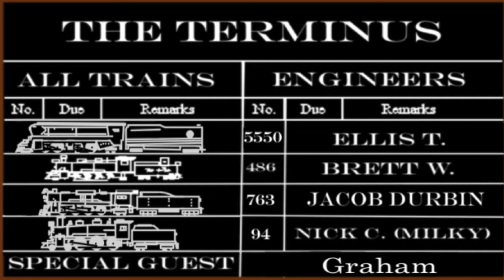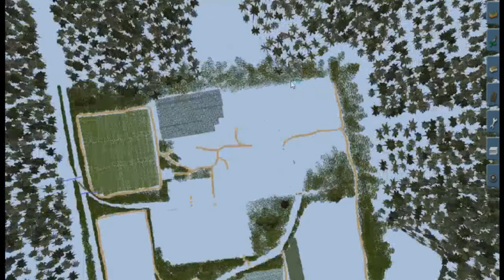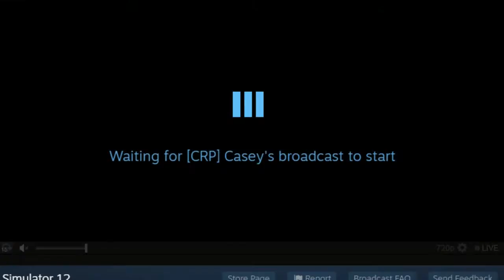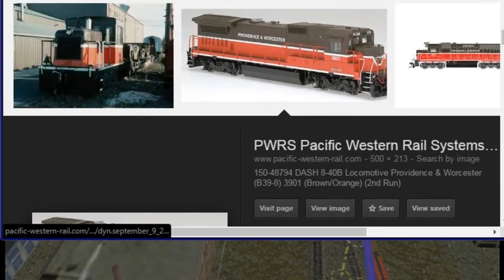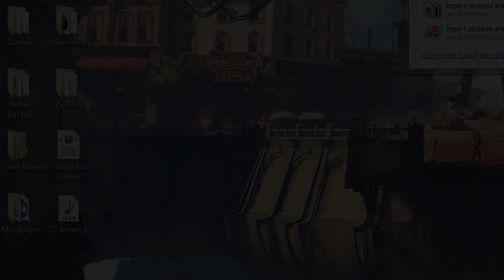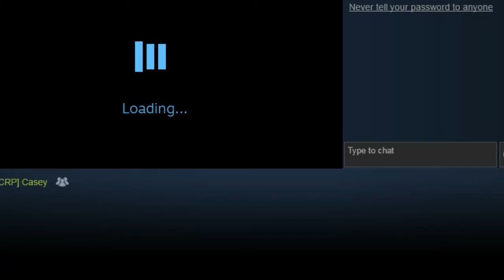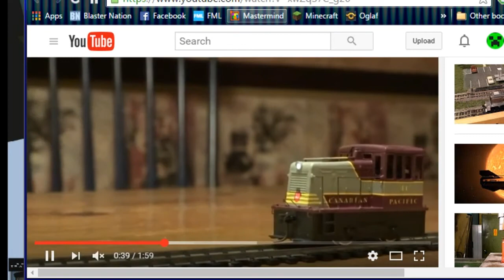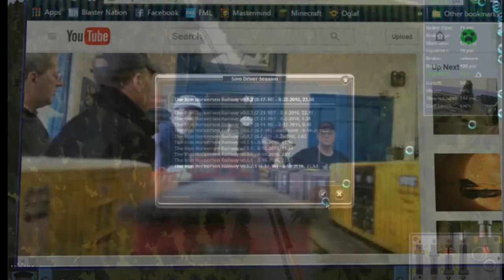The Terminus Podcast (Ep. 059: Moguls and Mountain Climbers)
THE TRAIN WILL TERMINATE AT THIS STATION.

This Week's Camera:

The Cargoes...

Locomotive Versus!
Winner: Tie by the points (22 - 22), 578 by the votes (3 - 0)

Terminations!
Graham with 0: My dream is now complete, may the foam be with you.
Milky with 0: RIP my internet